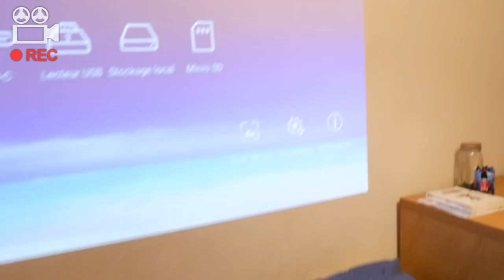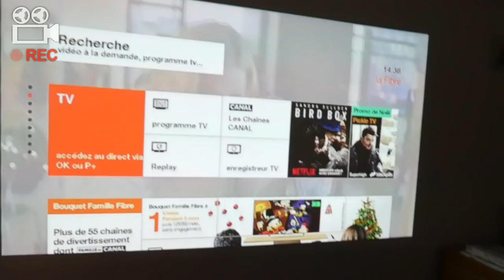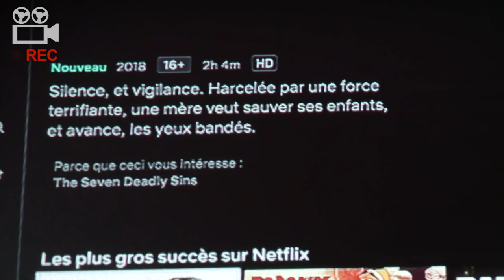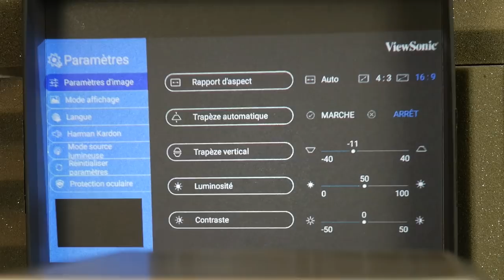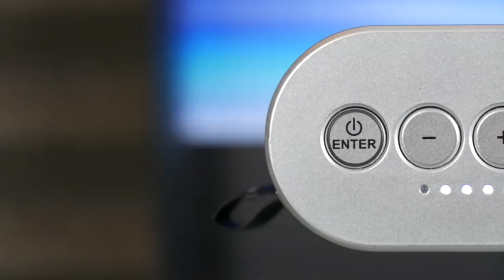PRESENTATION DU VIEWSONIC M1 !! UNBOXING & DEBALLAGE FR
Cette vidéo est en collaboration avec la marque Viewsonic.
Présentation du viewsonic M1 ! Unboxing et déballage du produit.

Snap : ChristoLyonnais

Bon visionnage ! ;)